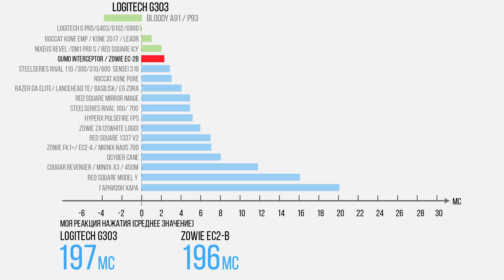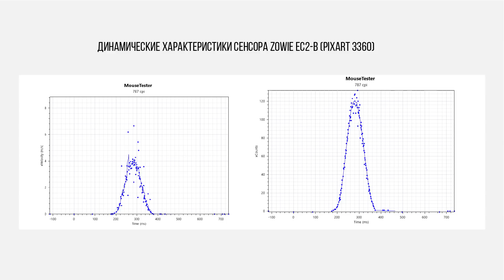Обзор мышки Zowie EC2-B CSGO. Долгожданное обновление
Обзор мышки Zowie EC2-B. Новый сенсор и куча мелких доработок самой популярной киберспортивной мышки.

Девайсы на обзор предоставлены магазином Place4.pro